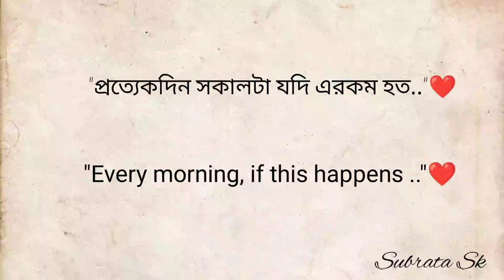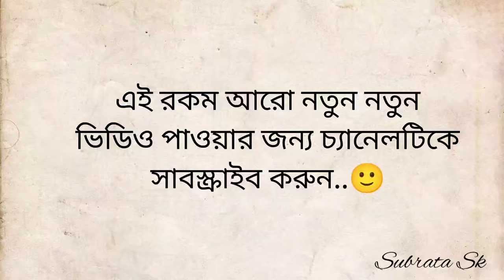Best Captions for Facebook Profile Pictures//Bangla Captions// Status Lover ❤️